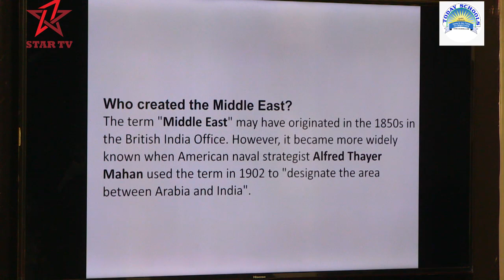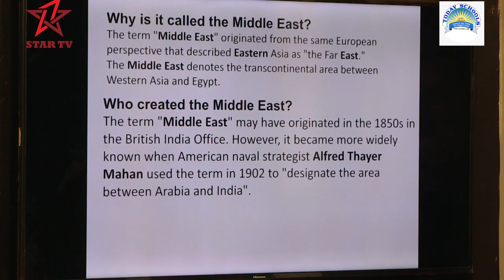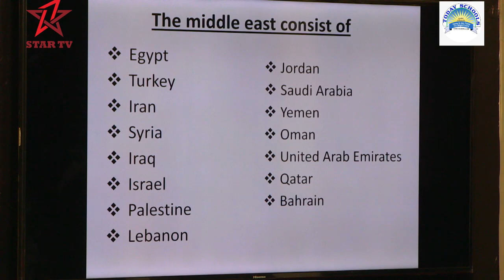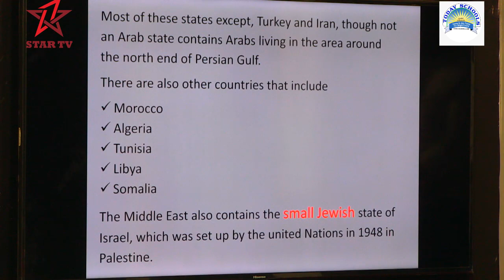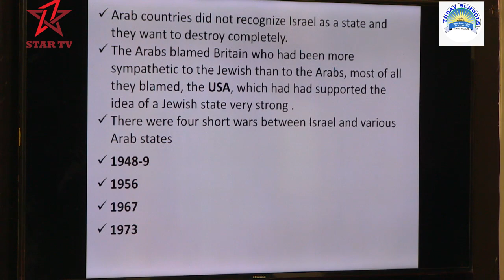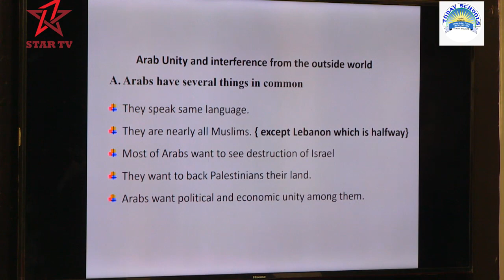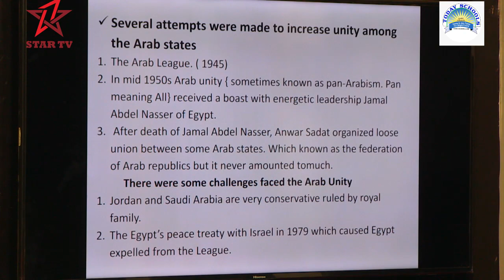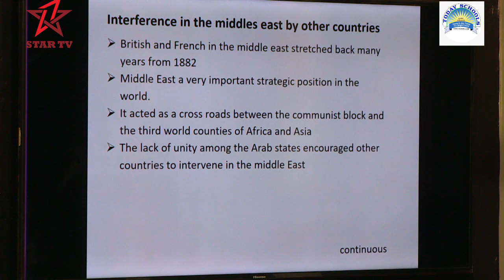Today Secondary School Today Secondary School form four 4 chapter nice